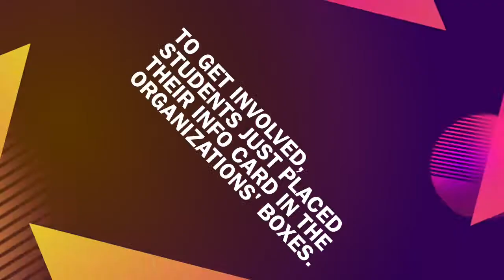Join the Herd - West Texas A&M University